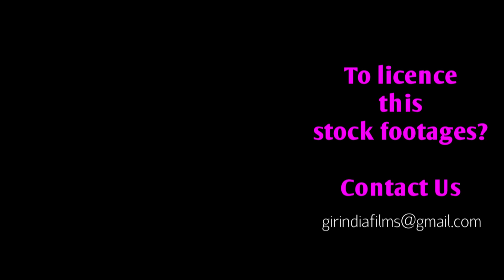Asiatic Lion acts as a mother for cubs after lioness dies शेरनी के मौत बाद शेर शावक को संभालता हे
WorldLionDay2021 Asiatic Lion acts as a mother for cubs after lioness dies शेरनी के मौत बाद शेर शावक को संभालता हे
There's nothing quite like mother's love. More so in the lion kingdom where child rearing is almost exclusively a mother's domain with fathers known to resort to cannibalism. In such a scenario, the Bedhia Nar, a lion from Bedhia village of Gir-Somnath district, has rewritten parenting rules in the last abode of Asiatic lions in the world.

The lion christened as 'Bedhia Nar' has single-handedly raised his three cubs — all aged two — just like a lioness would have. The cubs were barely three months old when the lioness got electrocuted while entering a farm. The pride did not have any other lioness.

This rare departure in behaviour of the big cat was first noticed by naturalists Jalpan Rupapara and Purvesh Kacha in 2016. The naturalists, both medical practitioners, documented the lion's activities with 26 CCTV night vision cameras after seeking special permission from forest department for two years. The male lion not only hunted and fed the cubs, but also taught them to hunt and hid them while it was away.

Lionesses usually hide cubs from lions

"Never in our wildest imagination did we expect the lion will be so responsible for its cubs," says Rupapara. He adds, "Generally, lions do not actively participate in child rearing. In fact, a lioness would generally keep cubs away from the lion fearing harm as Big Cats are known to attack their litter if they suspect the cubs' paternity. But the Bedhia lion took over mothering the three month old cubs after the lioness died,” said Rupapara, a radiologist by profession.

Kacha, an anesthetist, underscores that the Bedhia lion even avoided mating for two years and never allowed a lioness to come near him purportedly fearing that the "step-mother" may harm his cubs.

The lion has been documented to have mothered the cubs well into their sub adulthood for the past two years. "These days the cubs have begun to hunt, while the lion closely follows them, keeping a watch. The cubs even share their food with their father," says Rupapara who added that they continue to monitor the lions for next two months and submit a detailed research paper on the Bedhia lion's exceptional parenting behavior.

Chief conservator of forest, AP Singh says, "We had allowed the doctor-duo to conduct this exceptional research in greater Gir area. Earlier too they have given us valuable inputs on prevalence of flourosis disease in lions and lion migration pattern through their studies that helped us chalk several policies in Greater Gir area."
HS Singh, a lion expert and member of the National Board for Wildlife, says, "The Bedhia lion's behavior is rare considering that lions usually do not take care of their cubs. In case of death of the mother, 'aunts' in the pride takes on the responsibility of bringing up the cubs. With probably no lioness in his pride, the lion solely assumed the dual responsibility of a father as well as mother," said Singh.

Please write to us to licensing thi